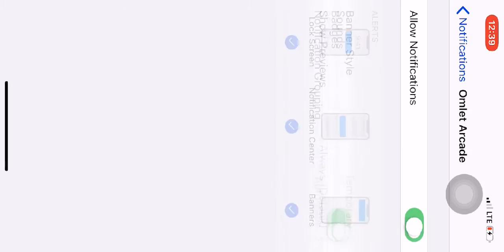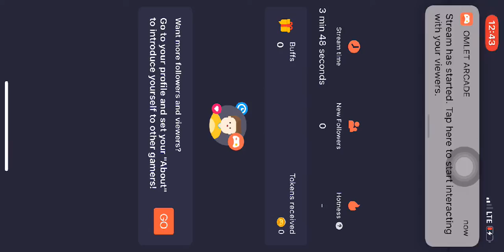Happy new year